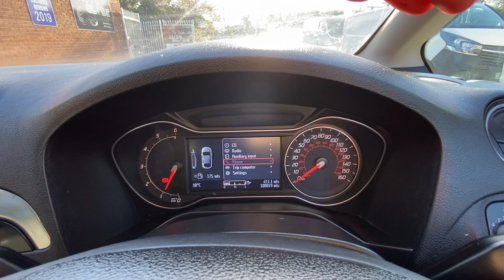FORD S MAX MV62KDX